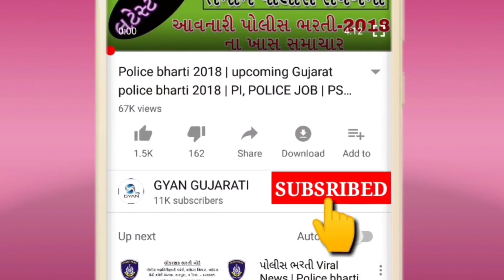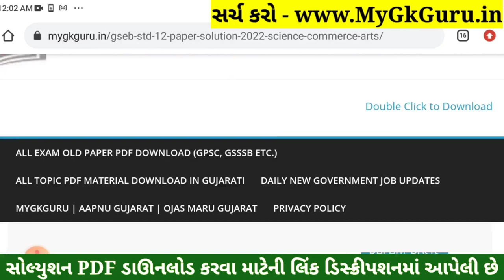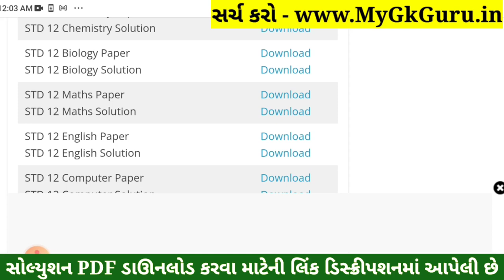STD 12 Maths Paper Solution 2022 Board Exam, STD 12 Science Maths Paper Solution 2022 March Gujarat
STD 12 Maths Paper Solution 2022 Board Exam, STD 12 Science Maths Paper Solution 2022 March 100 Marks, STD 12 Maths Board Exam Paper Solution 2022 March. Ganit

Other Related Search Queries :
Board Exam STD 12 Maths Paper Solution 2022
Dhoran 12 Maths Board Exam Paper Solution 2022
STD 12 Science Maths Paper Solution 2022 March 2022

std_12_Maths_paper_solution_2022​​_March
std_12_Maths_paper_solution_2022​​_PDF
std_12_Bhautik Vigyan_paper_solution_2022​​
std_12_Bhautik Vigyan_paper_solution_2022​​_PDF